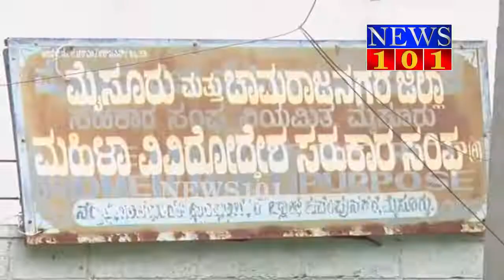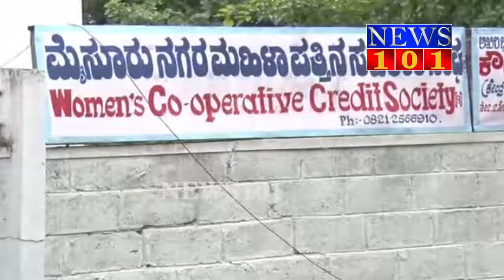ದಿವಾಳಿಯತ್ತ ಸಾಗಿದ ಸಾಂಸ್ಕೃತಿಕ ನಗರಿಯ ಮಹಿಳಾ ಪತ್ತಿನ‌ ಸಹಕಾರ ಸಂಘ | News101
ಸಂಘದ ಸದಸ್ಯರಿಗೆ ಬರೋಬ್ಬರಿ ಹತ್ತು ಕೋಟಿ ರೂಪಾಯಿ ಪಂಗನಾಮ  ಸಂಘದ ಅಧ್ಯಕ್ಷೆ, ಕಾರ್ಯದರ್ಶಿ ಸಹಿತ ಆಡಳಿತ ಮಂಡಳಿ ವಿರುದ್ದ ದಾಖಲಾಯ್ತು ಕ್ರಿಮಿನಲ್ ಕೇಸ್  ಸಂಘದ ಎರಡೂವರೆ ಸಾವಿರ ಸದಸ್ಯರಲ್ಲಿ ಮನೆ ಮಾಡಿದ ಆತಂಕ  ಸಂಘದಲ್ಲಿ ಇರಿಸಿದ್ದ ಎಫ್.ಡಿ. ಹಾಗೂ ಅಡಮಾನ ಚಿನ್ನ ವಾಪಸ್ ಕೊಡಲಾಗದೆ ಸಂಘ ದಿವಾಳಿ